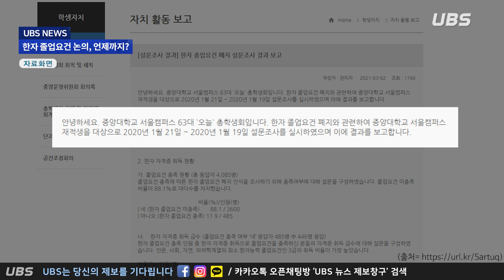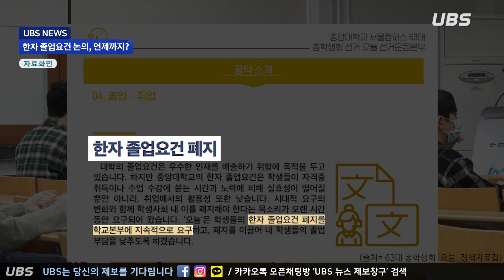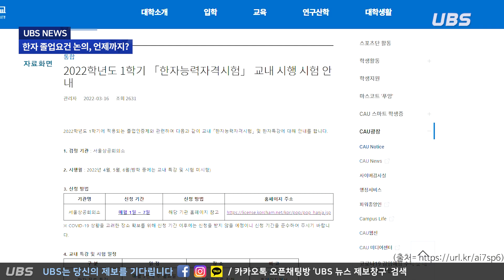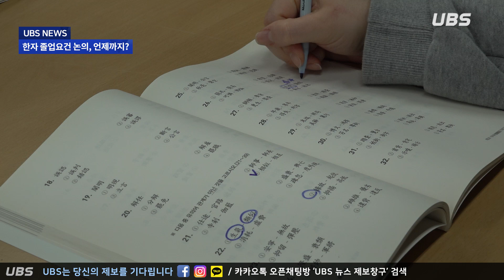[UBS 영상뉴스] 한자 졸업요건 논의, 언제까지?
3월 다섯째 주 영상뉴스

[보도] 한자 졸업요건 논의, 언제까지? (보도/74기 황예지)
본교는 2012학년도 신입생부터 한자 졸업요건을 적용해왔습니다. 그러나 한자 자격증의 실효성 결여로 최근 몇 년간 한자 졸업요건을 폐지해달라는 학우들의 요구가 계속되고 있습니다. 이에 본교 학사팀을 취재해 현 진행 상황을 알아보았습니다.

진행 / 73기 김효령
편집 / 74기 황예지
기술 / 72기 임채은

UBS